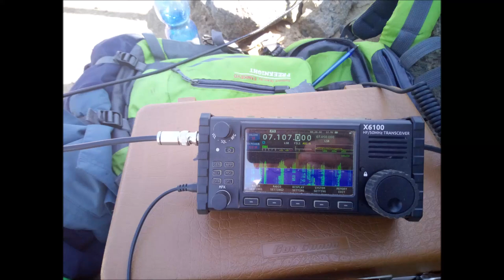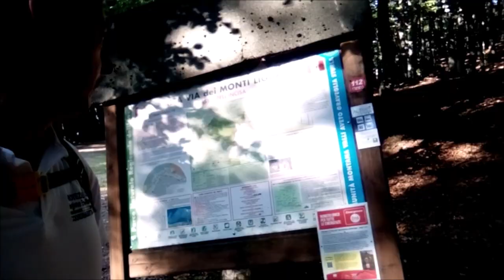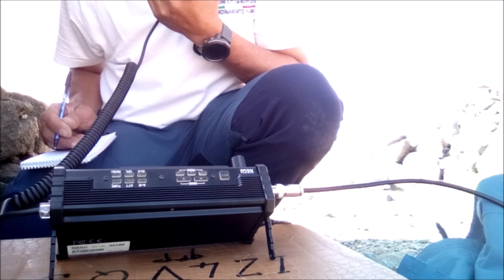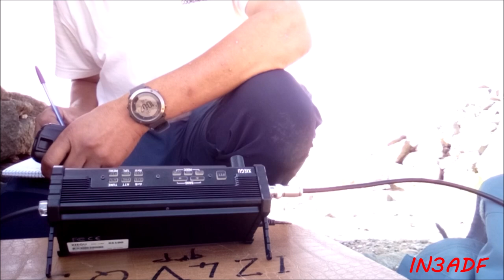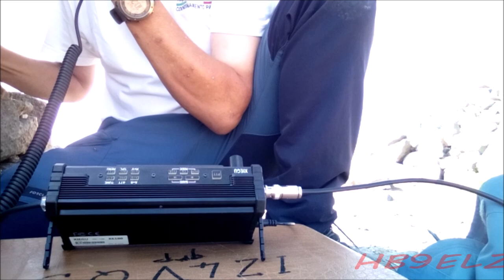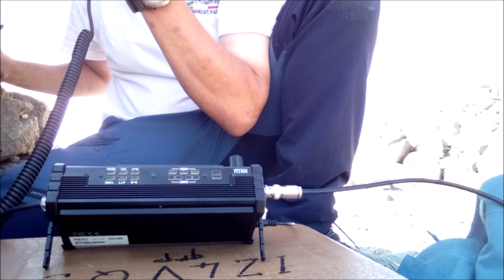SOTA Monte Aiona ILG340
Sota Monte Aiona
apparato XIEGU x6100 antenna dipolo V 20/40